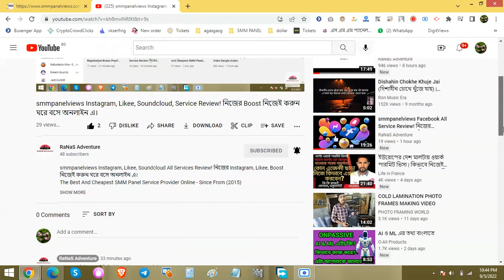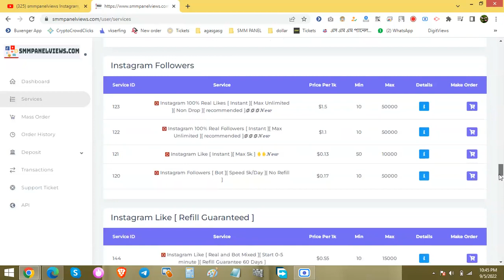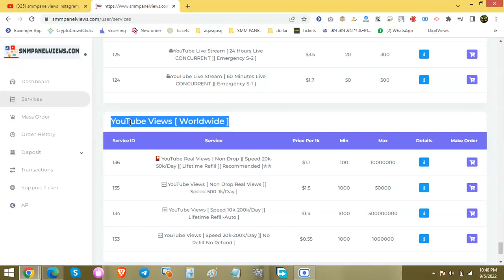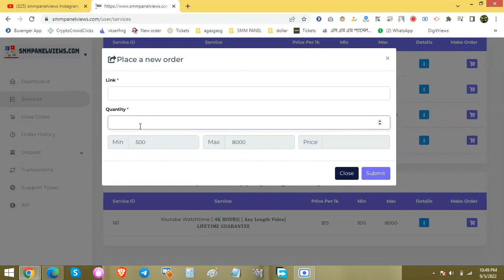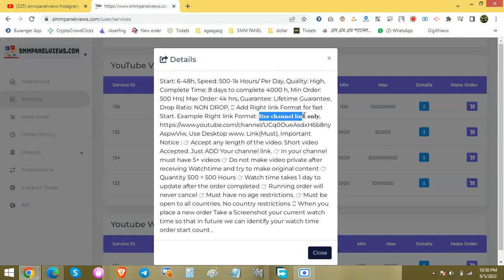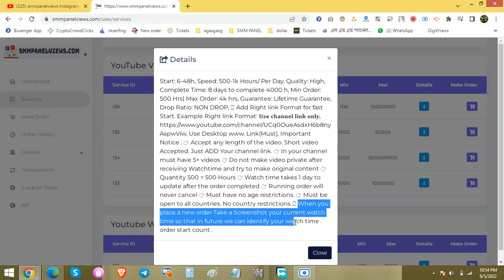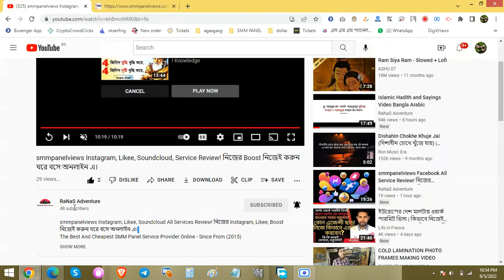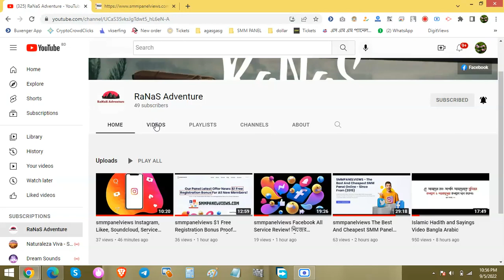smmpanelviews Youtube All SMM Services Review! নিজের Youtube Boost নিজেই করুন ঘরে বসে অনলাইন এ।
The Best And Cheapest SMM Panel Service Provider Online - Since From (2015)

smm panel,
smm panel bangladesh,
smm panel script free,
smm panel facebook followers,
smm panel instagram,
smm panel create bangla,
smm panel free services,
smm panel api provider,
smm panel business,
smm panel auto add funds by bkash nagad rocket,
smm panel earnings,
smm panel explained,
smm panel effect,
smm panel egypt